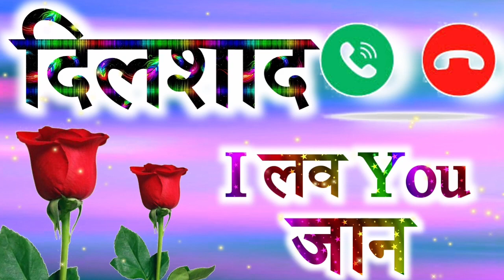Dilshad name ringtone🌹dilshad ringtone 🌹 Dilshad best ringtone